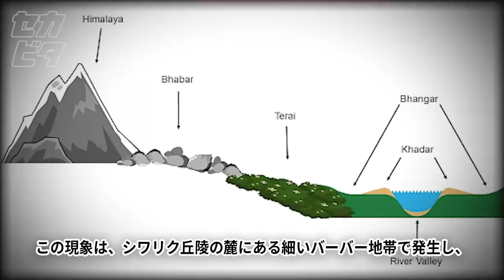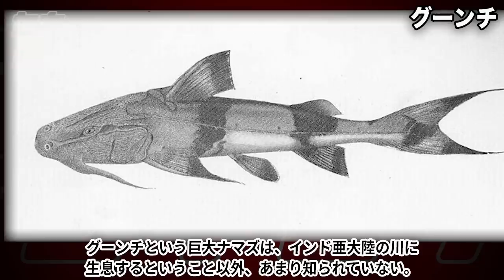想像を絶する現象…川辺で発生した恐るべき出来事９選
読みの訂正
2:43 よんはんせいき→しはんせいき